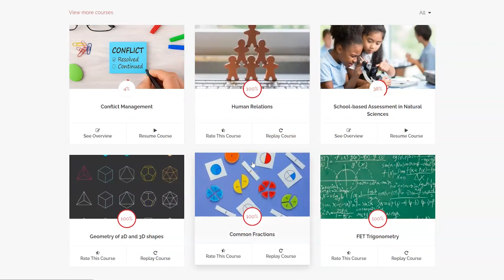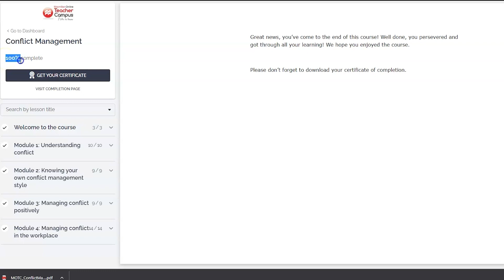Macmillan Online Teacher Campus (MOTC)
Macmillan Online Teacher Campus - Grow professionally with our SACE-endorsed courses for professional development points at an affordable price.

Start an online short course today!